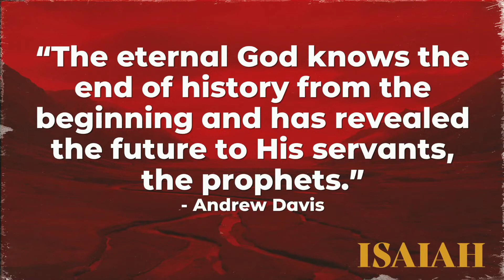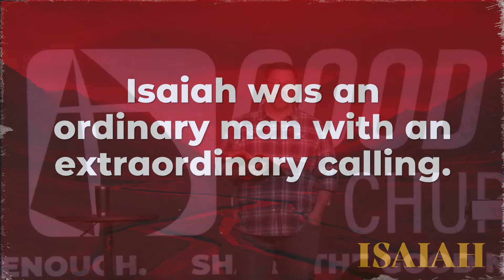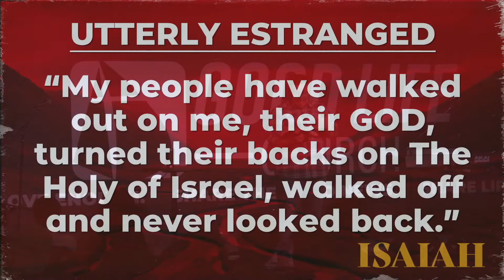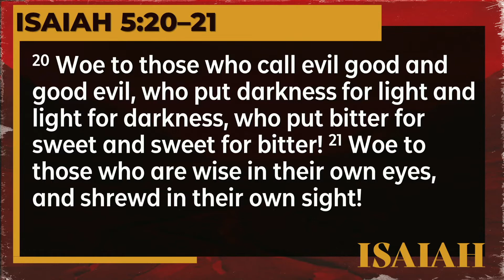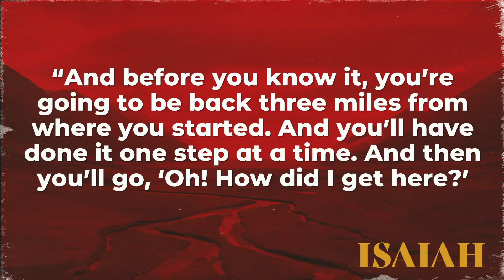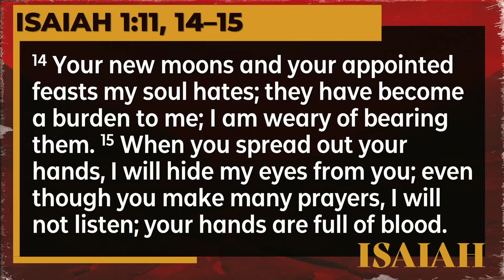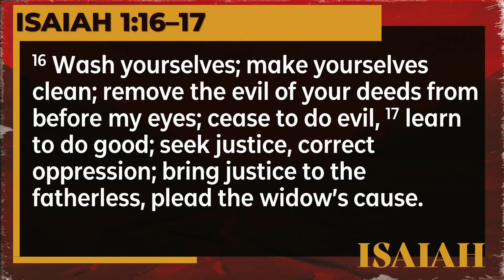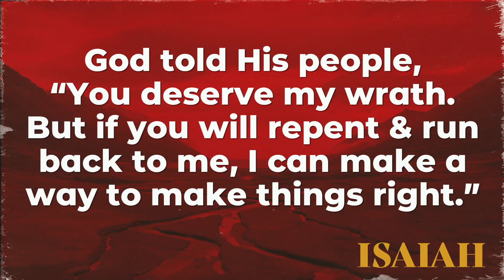ISAIAH WEEK 1